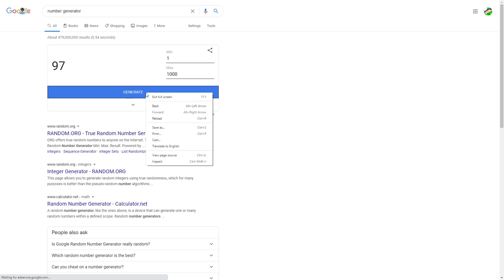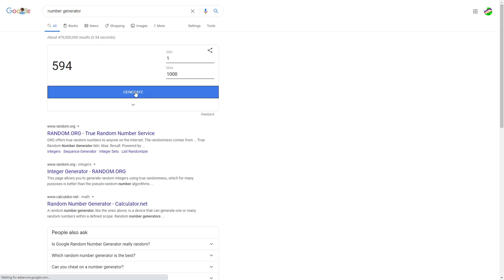Using number generator until I get 69